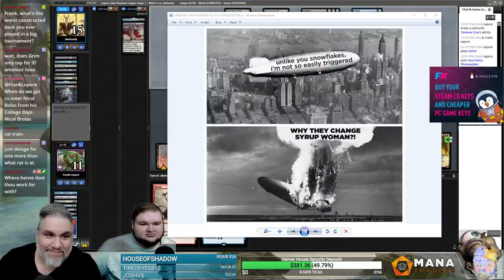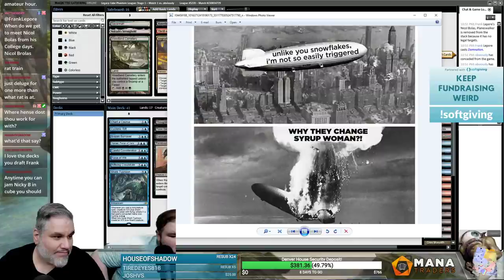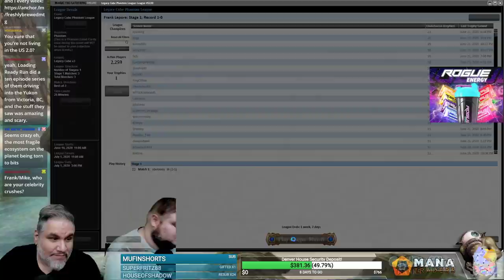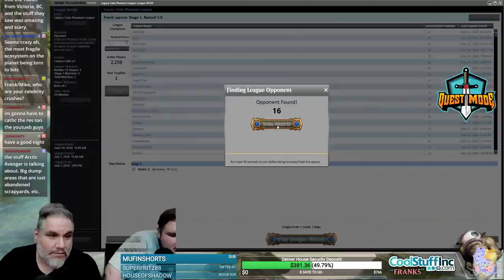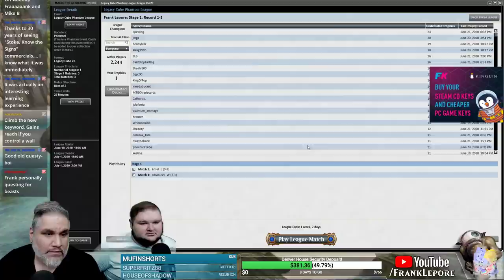(Magic Online) Legacy Cube Draft #7 - 6/22/20